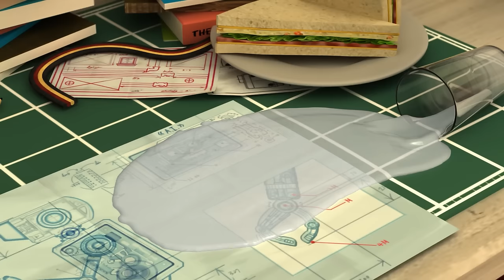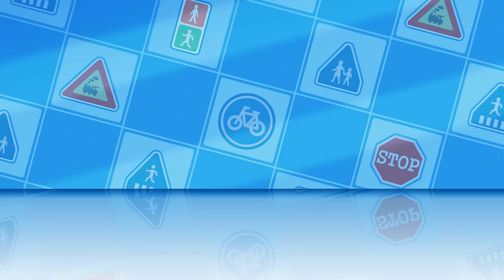You Shouldn't just be Angry with your Friends│Rescue Team Episodes│Kids Animations│Cartoons for Kids